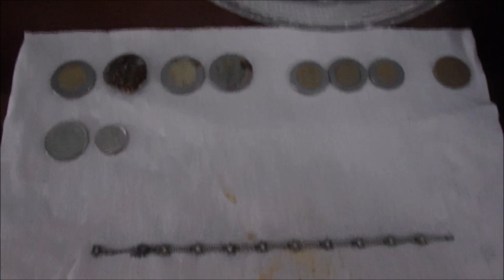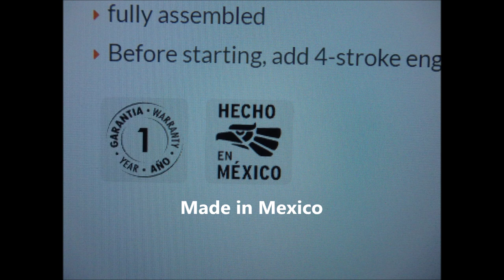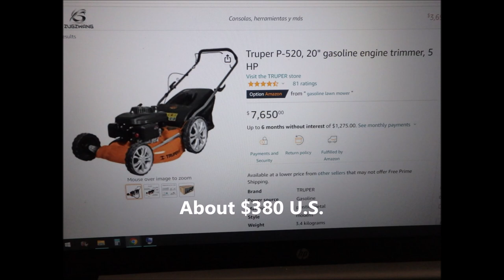Metal Detecting, Grass Cutting and Beach Shots in Mexico